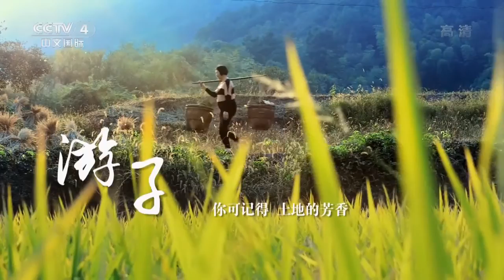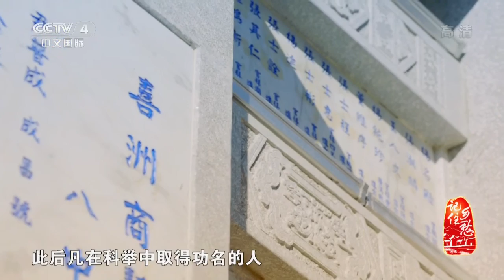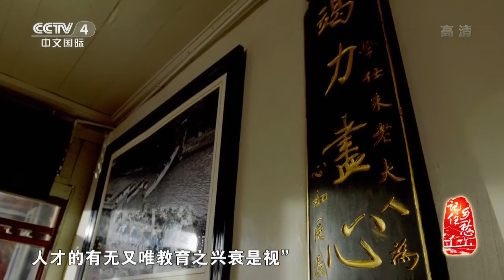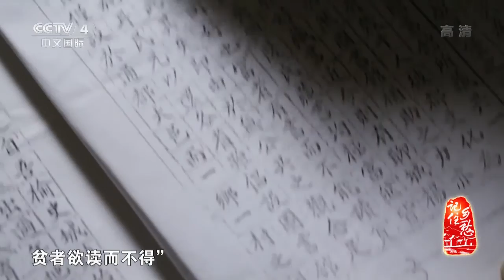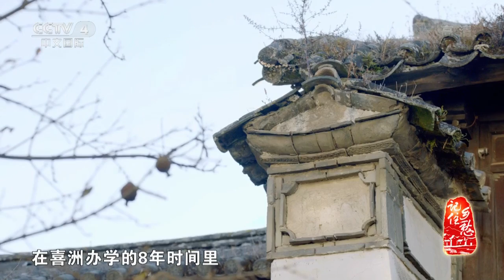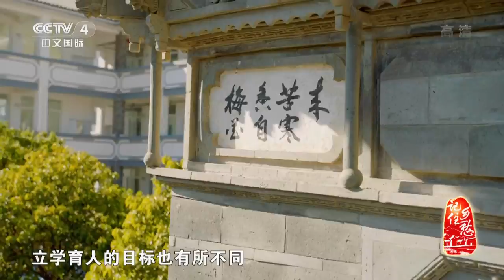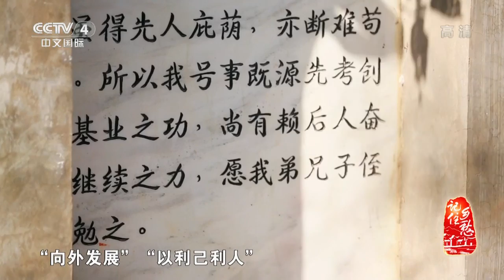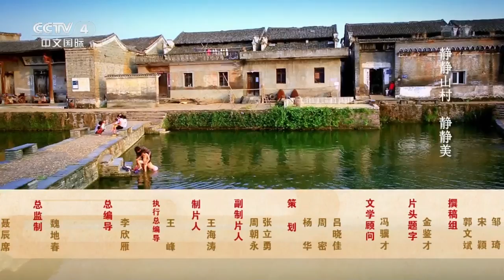第十六集 喜洲村——立学育人 【记住乡愁 第二季】 720P